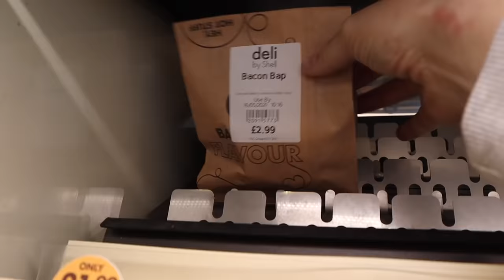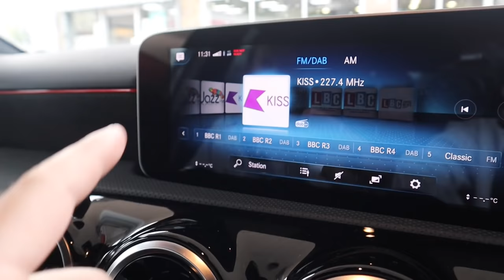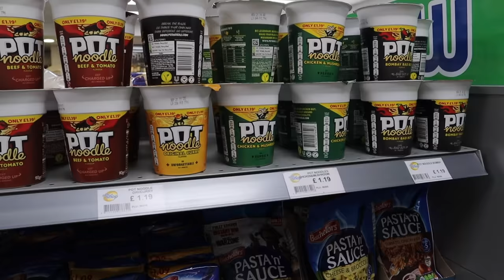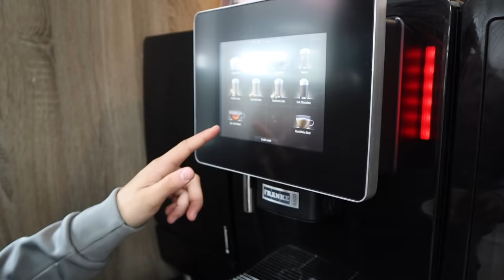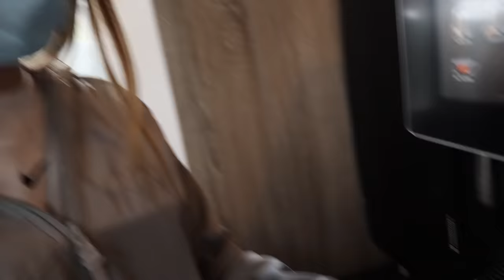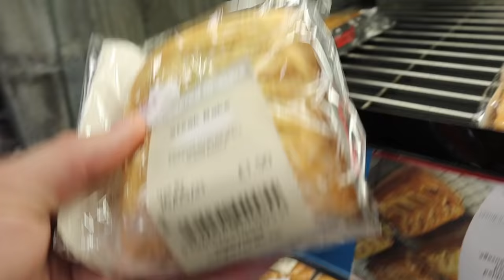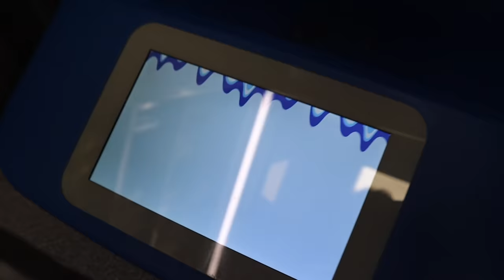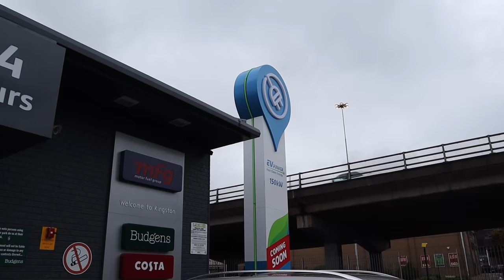Eating ONLY Gas Station Food for 24 HOURS!!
PINK food for 24 HOURS